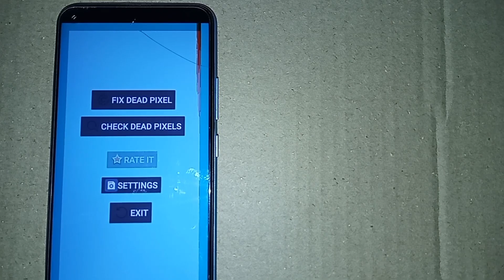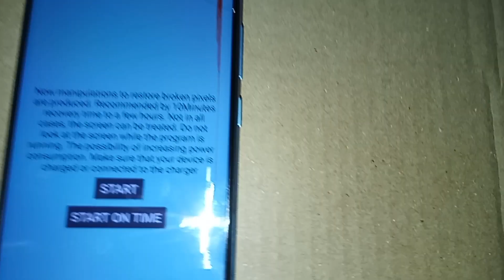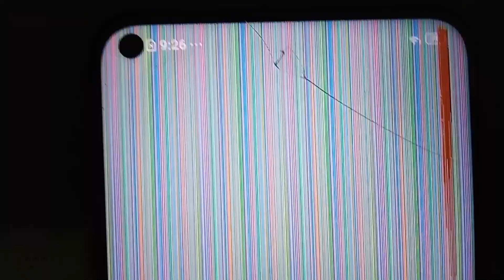Vivo Red Line On Screen | Fix Dead Pixel Line On Android | Vivo Y50 Red Line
How To Fix Stuck Pixels Lines
How To Fix Dead Pixels Line On Display Screen

Fastest Way To Fix Dead Pixels In 10 Minutes
Dead Pixels Test And Fix App

Frozen Pixel Fixing And Screen Burn Fix For Super AMOLED LCD LED Screens

Touch Screen Dead Pixels Stuck Pixels Fix In 10 Minutes

Vivo Y50 Vivo Android Smartphones
Red Lines Blue Lines Green Lines On Screen Problem Solution

How To Fix Dead Pixels On Mobile Screen
Android Phone Screen Fix
Red Line Issue In Vivo
Vivo Vertical Line Problem
Vivo Mobile Display Vertical Line Problem
Horizontal Lines On Mobile Screen
Horizontal Lines On Vivo Phone Screen
Red Line On Samsung Phone
LCD Dead Pixel Fix
LCD Burn In Fix

Automatic Touch Problem Android Mobile
How To Repair Lines On Mobile Screen